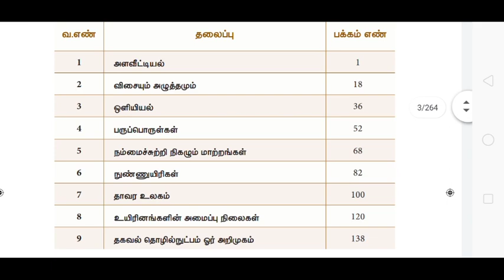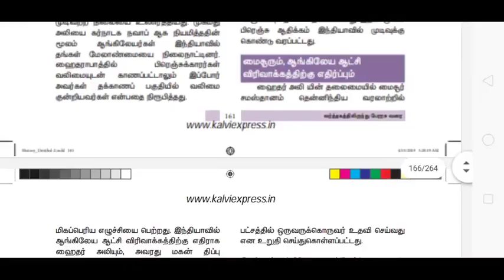8th science & social science TM new book 2019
TERM 2 NEW BOOK

Science and Social Science EM

Science and Social Science TM